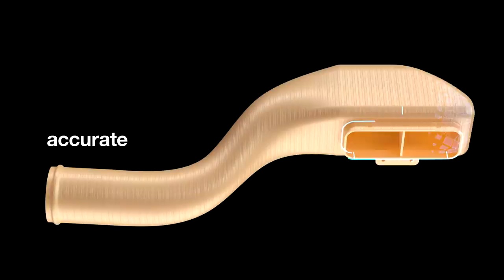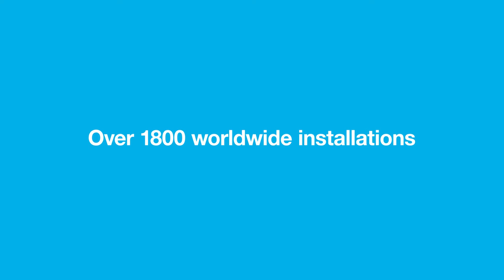See the Stratasys Fortus 450mc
The Stratasys Fortus 450mc is FDM’s industry standard. With thousands of installations and in over 40 countries, it’s trusted by industry leaders around the globe.